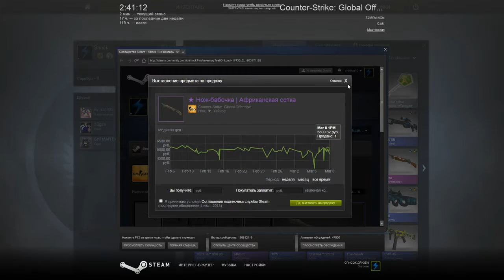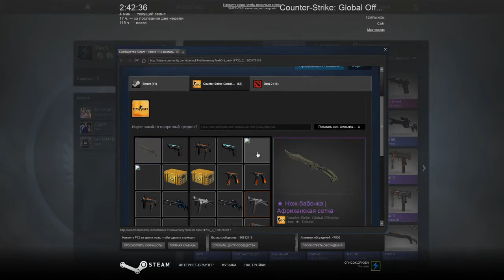Нож бабочка выбил сука пздц